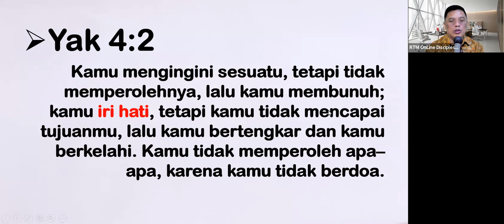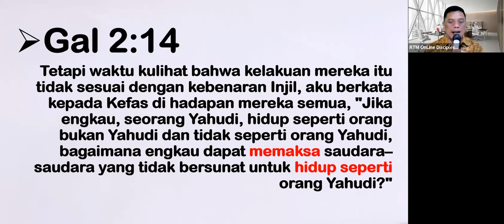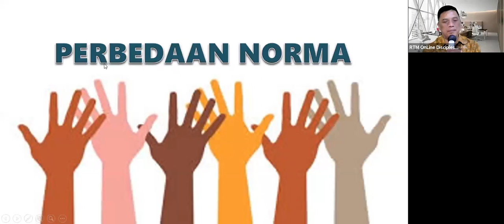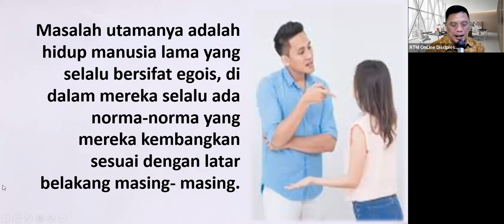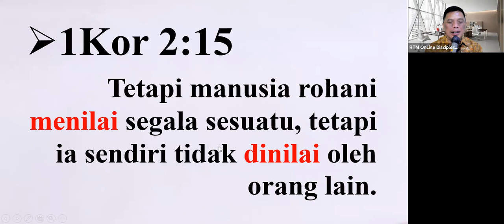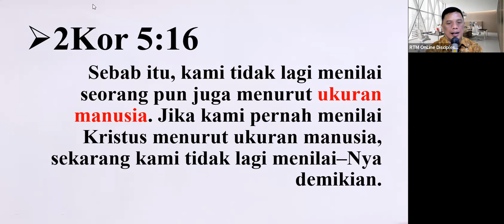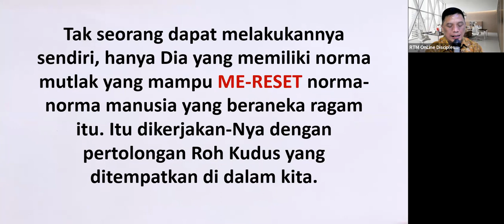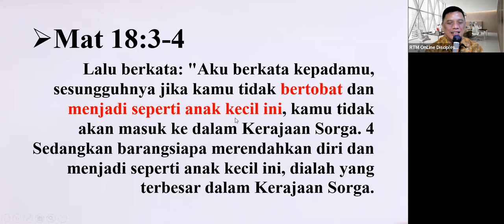BK5B44SB4-6 - 220209 – KASIH DAN NORMA – PART 2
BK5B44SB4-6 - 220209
BAB 44 - KASIH DAN NORMA – PART 2